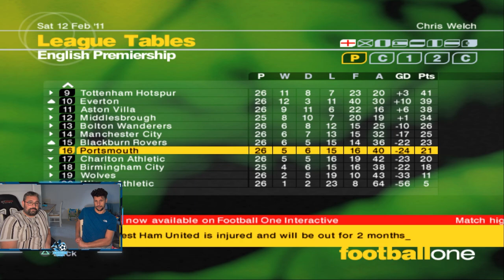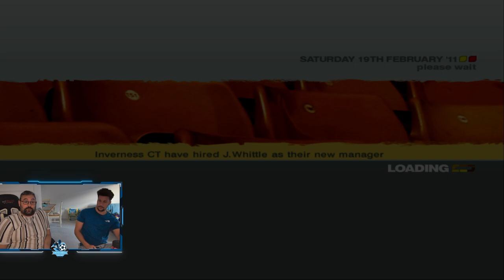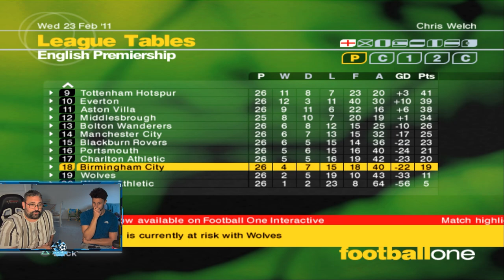LMA 2007 Fantasy Team | Consistently Inconsistent | S6E14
Attention turns back to the Premier League as suddenly, every single game matters a huge amount. Any slip from either of us seems extremely meaningful. Are there more twists and turns?. Its LMA, of course there are!